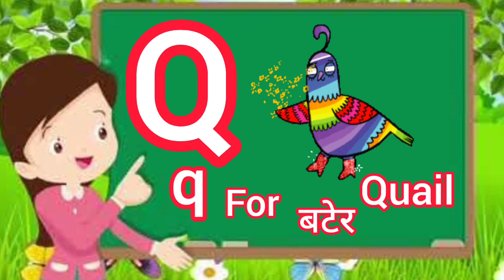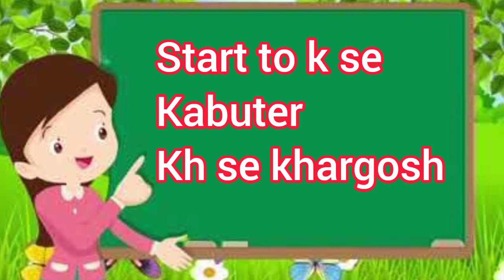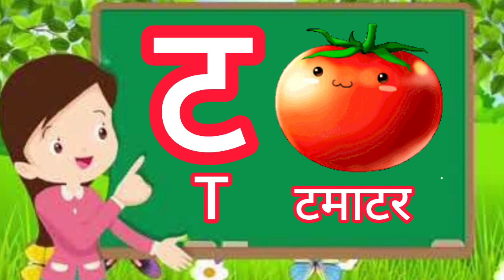abcd children song | phonics song | क से कबूतर ख से खरगोश & number letter song | english easy class.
Phonics Song for English / ABC Letter Sounds Official Video / Alphabet Song 2 Words Easy Class Kids.
Phonics Song for Children / ABC Letter Sounds Official Video / Alphabet Song 2 Words Easy Class Kids
ABC Song / Phonics Song / A a For Apple / 3D ABC for Kids Easy Learning English Class & Number Song
ABC Song / A a For Apple / B b For Bus/ 3D ABC for Kids Easy Learning Class Kids Nuersry ryemcs Easy
Alphabet Video Chart / ABCD Song / Phonics Song / Easy Class for Children & English  A for Apple..

ABCD Phonics Song / Easy Class for English Words / A for Apple B for Ball & Number Song for Kids..
ABCD Phonics Song / A for Apple a for Ant /Alphabets Song with Number Song  Easy Learning Class Kids

ABCD Phonics Song / Alphabets Song / A for Airplane B for Bus / Learning Class For English For Kids.

ABC Phonics Song 2 with TWO Words  in - A For Apple - A For Airplane۔ ABCD Songs for Nursery Ryemcs.

ABC Song / Phonics Song / ABC Video Chart |  A for Apple A for Ant Two Words Learning Letters Kids..

Phonics Song / A for Apple a for Airplane / ABCD Song Easy Class for Kids..
A B C D Song / Phonics Song / A for Airplane B for Bull / ABC song for kids Easy Class Learning..
abc
lABC Learn English Alphabet Song | ABC Song song / ABC Song for Children / 3D ABC Nursery
apcd song
abcd
abc song
alphabet song
alphabet
amall abcd
123song
abc 123
abc song super simple songs
abcd song
abcd song for baby
abc song
abcd song for kids song
abcd song
abcd dong
abcd point song
abcd cartoon
abcd writing
abc
abcd rhymes
alphabet
alphabet alphabet
alphabet kartoon
alphabet song
alphabet song nursery rhymes jolly
alphabet blocks
alphabet sounds
abcd song
abcd
abc song
alphabet song
alphabet
amall abcd
123song
abc 123
abcd song
abc song
abc song
alphabet song
alphabet
amall abcd
123song
abc 123
abcd song
abc song
abcd song
abcd dong
abcd point song
abcd cartoon
abcd writing
abc
abcd rhymes
alphabet
alphabet alphabet
alphabet kartoon
alphabet song
alphabet song nursery rhymes gullible
alphabet blocks
alphabet sounds
123song
abc 123
abcd song
abc song
Motu Patlu
chidiya Rani
mogli
वर्णमाला
abcd varmala
abcd varnmala
English alphabet
English varnmala
a for apple
kids alphabet
alphabet for Kids
abcd ryemcs
Nursery rhymes
a for Apple bi for boy c for cat di for dog

kids alphabe
@FunWithPari cute
alphabet cartune
alphabet video
alphabet song
alphabet reyemcs
alphabet abc
Alphabet Lore
a for apple bachon ke liye
a for apple batao
a for apple bal
a for apple bachchon ko pdhane wala